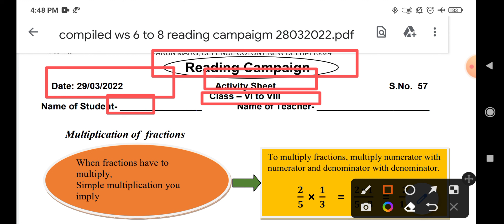worksheet no 57 class 6to8th (29/03/22)maths/activity sheet 57 class6 7 8/multiplication of fraction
About video :- hello rasgullo, ap sabhi ka swagat hai doremon sir ki class mai. aaj es video mai hm SCERT ki pathana bhiyan(Reading campaign) ki gatividhi patra (Activity sheet) 57 सप्ताह (week) 10 Kaksha 6 7 8(class 6to8) ke solution(हल) ke bare mai bat karne wale hai...
pathan abhiyan class 6 to 8 gatividhi patrak 57
class 6to8 pathan abhiyan gatividhi patrak57
class 6to8 pathan abhiyan gatividhi patrak 57
class 6 to 8 pathan abhiyan gatividhi patrak57
class 6 to 8 pathan abhiyan gatividhi patrak 57
class 6to8 pathan abhiyan57
class 6to8 pathan abhiyan 57
class 6 to 8 pathan abhiyan57
class 6, 7, 8 pathan abhiyan57
class 6th 7th 8th pathan abhiyan57
class 6to8 Activity sheet57
class 6to8 Activity sheet 57
class 6 to 8 Activity sheet57
class 6, 7, 8 Activity sheet57
class 6th 7th 8th Activity sheet57
class 6to8 Reading campaign57
class 6to8 Reading campaign 57
class 6 to 8 Reading campaign57
class 6, 7, 8 Reading campaign57
class 6th 7th 8th Reading campaign57
Reading campaign class 6to8 Activity sheet57
Reading campaign class 6to8 Activity sheet 57
Reading campaign class 6 to 8 Activity sheet57
Reading campaign class 6 to 8 Activity sheet 57
class 6to8 Reading campaign Activity sheet57
class 6to8 Reading campaign Activity sheet 57
class 6 to 8 Reading campaign Activity sheet57
class 6 to 8 Reading campaign Activity sheet 57
class 6to8 maths worksheet57
class 6to8 29/03/22 gatividhi patrak 57
class 6to8 29/03/22 activity sheet 57
6th class ki aaj ki worksheet
6th class ki aaj ki gatividhi patrak
6th class ki aaj ki Activity sheet
7th class ki aaj ki worksheet
7th class ki aaj ki gatividhi patrak
7th class ki aaj ki Activity sheet
8th class ki aaj ki worksheet
8th class ki aaj ki gatividhi patrak
8th class ki aaj ki Activity sheet
class 8 Activity sheet 57 reading campaign
pathan abhiyan week 10 class 6to8
activity sheet 57 week 10 class 6to8
activity sheet
omicron
Columbia ki kahni ki gatividhi patrak